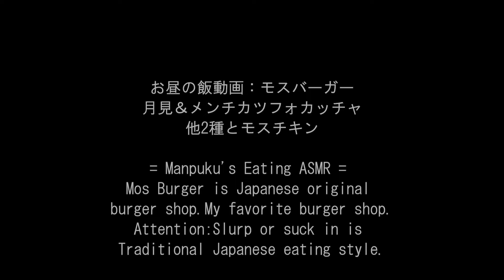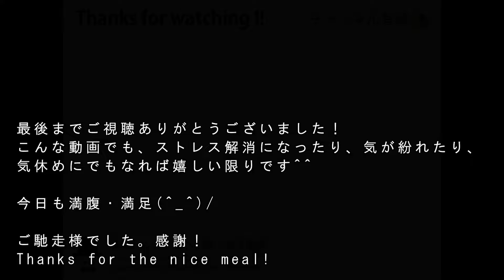大盛りモスバーガー[ASMR 咀嚼音 飯テロ 動画]月見＆メンチカツフォカッチャと菜摘とスパイシーダブルモスチーズバーガーとモスチキン(唐揚げ)を食べるオヤジ動画Japanハンバーガー紙シャカ音注意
〇モスバーガー
〇お昼の飯動画：モスバーガーの月見＆メンチカツフォカッチャ他2種とモスチキン(唐揚げ)。月見フォカッチャ580円(税込)+メンチカツフォカッチャ460円(税込)+スパイシーダブルモスチーズバーガー680円(税込)+モスの菜摘(なつみ)モス野菜460円(税込)+モスチキン320円(税込)+マスタードソース40円(税込)
= Manpuku's Eating ASMR = Mos Burger is Japanese original burger shop.My favorite burger shop.

↓前作(Previous video)：モスバーガーの新とびきりチーズ＆他バーガー3種とモスチキン(唐揚げ)